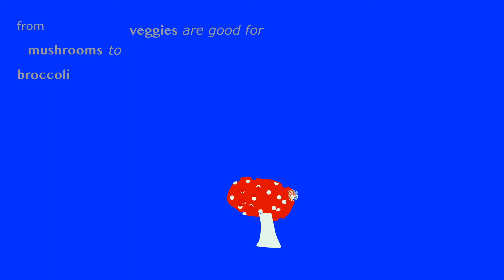project 4 shape tween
Justice Dollar
Leigh Rooney
digital design